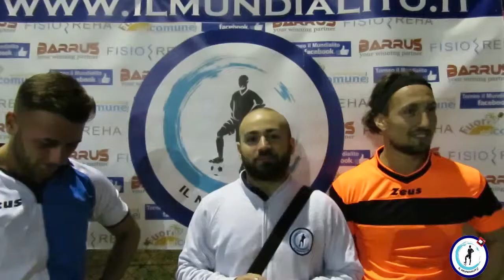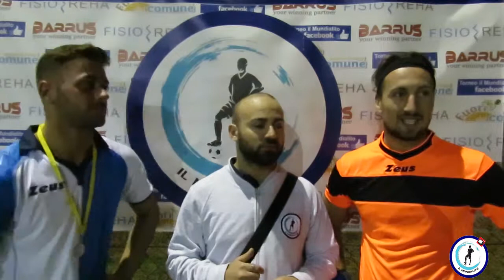Il Mundialito Mayor "2°Edizione", 2° giornata Europa League: MS Zenit-New Team